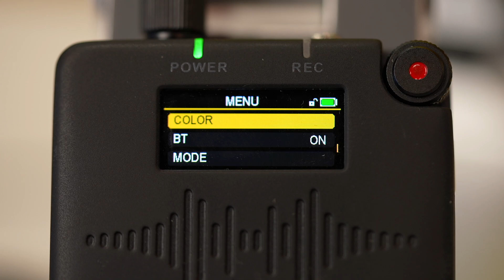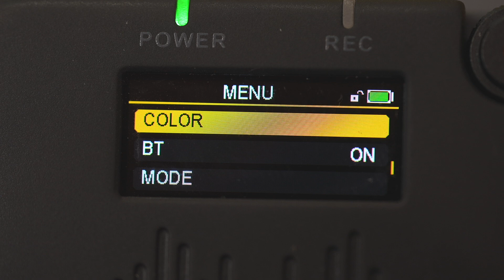Deity PR 2 Recorder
Deity released the PR-2 Pocket Recorder at NAB 2023. The Deity PR-2 Pocket Recorder is a small recorder with impressive features.